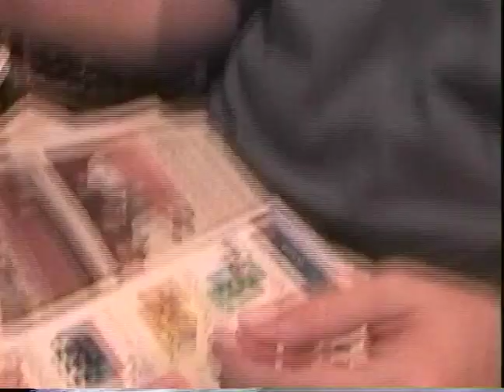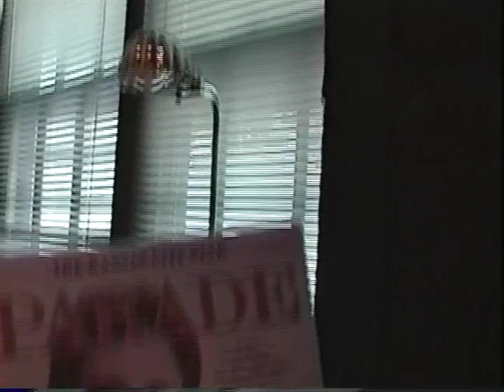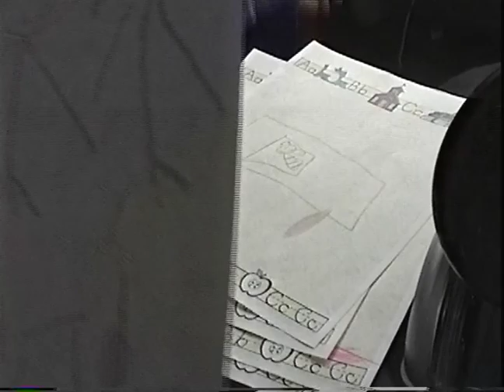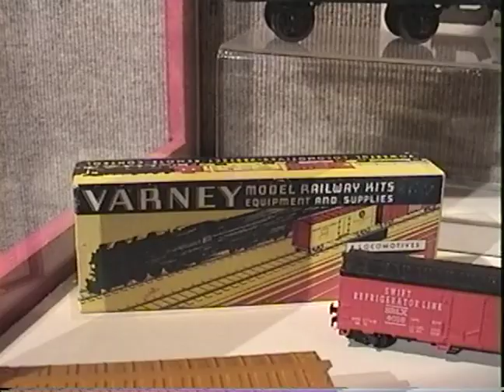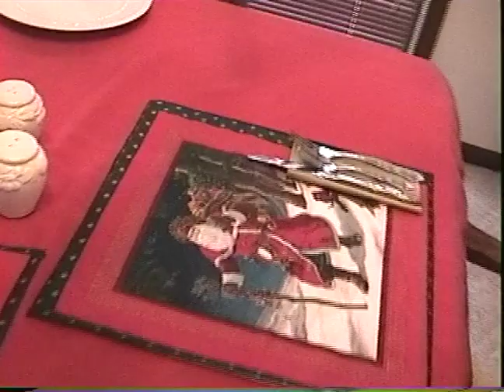The Life of Bryan: 2004